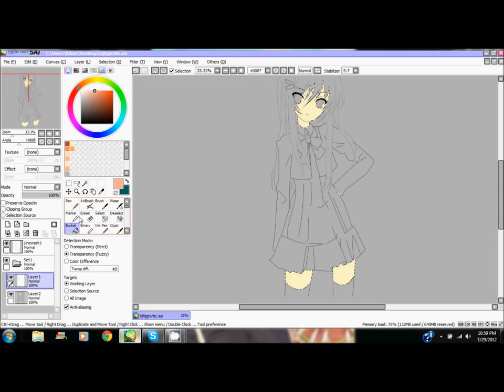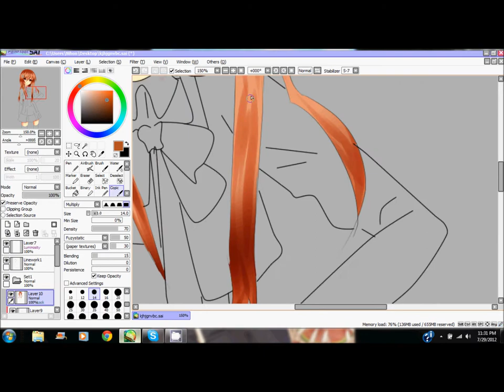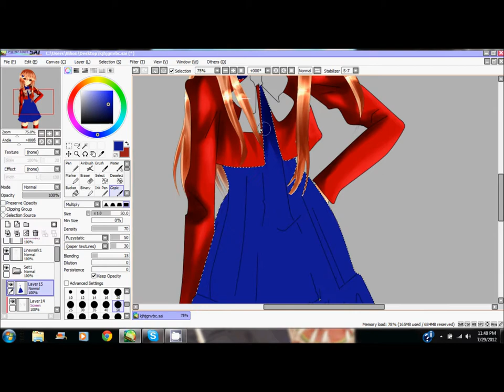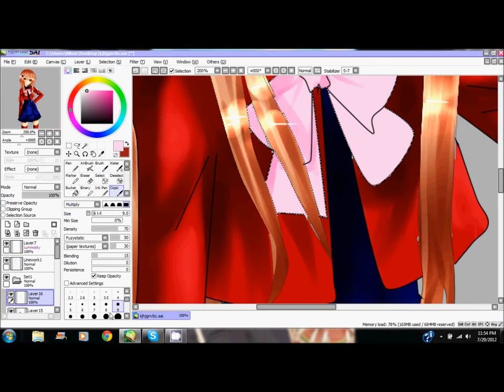What Do You Want? ( Anime Speedpaint)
Song: My Secret- Saaya Mizuno